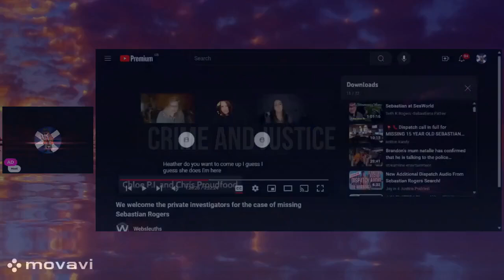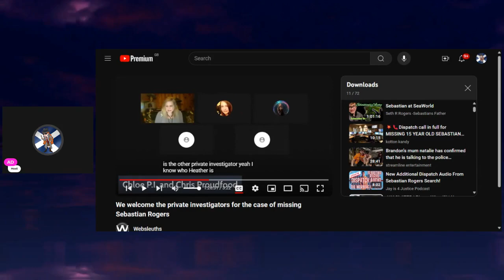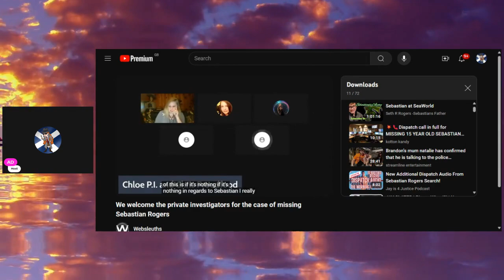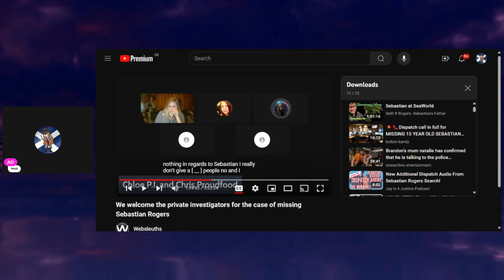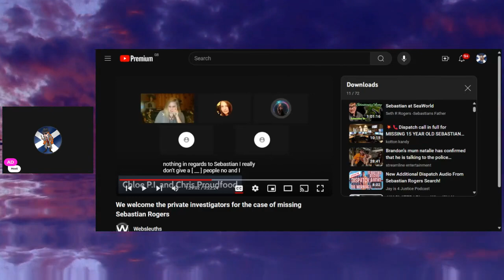CHRIS PROUDFOOT ~ THE NARCASIST CONTROLLING ANGRY ..................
Hello & welcome to all my subscribers and to all those who watch my videos.
One question I keep getting asked in my comments is Why does CP allow KP to talk? Well hopefully this will show you exactly why...